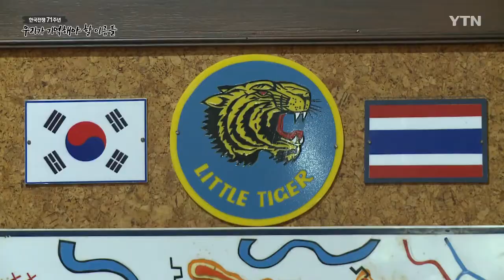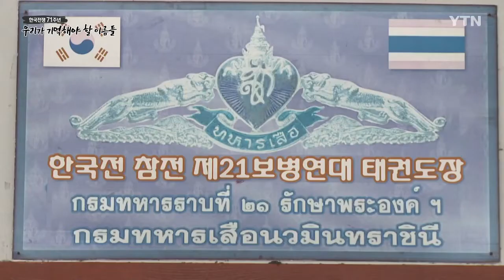[한국전쟁 71주년 기획] 한국전쟁 참전부대 후배들이 올리는 경례 / YTN korean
오랜 시간이 흘렀지만, 1952년 가을에 중공군을 상대로 펼친 '폭 찹 고지'전투가 마치 어제 일처럼 생생합니다.

[쁘라딧 러씬 / 한국전 참전용사 : 폭 찹 고지에서 25명의 군인이 죽었어요. 정말 험한 전투였습니다.]

'폭 찹 고지'는 철원과 연천 근처에 자리한 철의 삼각지에 있는 해발 300m가량의 나지막한 언덕입니다.

이 언덕을 두고 UN 연합군과 중공군은 처절한 사투를 벌였습니다.

태국군은 수적인 열세에도 불구하고 고지를 지켜냈습니다.

작은 체구였던 태국 군인들이 호랑이처럼 무섭게 싸운다는 의미로 '리틀 타이거'라는 별칭을 얻었습니다.

태국은 아시아에서 가장 먼저 한국전 참전을 결정한 나라로 미국과 캐나다, 호주와 함께 한국전쟁에 육해공군을 모두 지원한 나라 중 하나입니다.

방콕 동부 촌부리주에 있는 21연대는 한국전쟁 당시 참전했던 부대로 현재는 태국 왕실근위대 임무를 수행 중입니다.

21연대는 여전히 참전용사들을 추모하고 한국을 기억하고 있습니다.

한국의 호국보훈의 달인 6월을 맞아 태권도 수업이 열렸습니다.

재태국 한인 사범 연합회에서는 우리나라를 위해 희생했던 태국군을 기리며 태권도 재능기부를 하고 있습니다.

[박종화 / 태권도 사범 : 이 부대의 군인들에게 태권도를 통해 한국 문화를 알리고 저희가 한국의 고마움을 전하기 위해 이 부대에 태권도 재능기부를 하게 됐습니다.]

[테파팟/ 21연대 소속군인 : 저희 리틀 타이거 부대는 병사들의 건강과 체력을 늘리기 위해 태권도를 훈련하고 있습니다. 태권도는 양 국가를 연결하는 역할을 합니다.]

한국전쟁과의 인연이 있는 부대인 만큼 한국의 전통 무술인 태권도를 배우며 역사를 상기하고 있습니다.

게다가 이곳에는 포천의 '태국군 한국전쟁 참전 기념비'와 똑같이 생긴 참전비가 있는데요.

'리틀 타이거'라는 별명을 얻을 만큼 험난한 상황에서 격투를 벌인 선배 용사들의 이야기는 21연대 원들에겐 평생 잊지 못할 자부심입니다.

한국전쟁 71주년.

21연대는 참전용사들이 떨친 용맹과 희생을 기억하고 추모하고 있습니다.